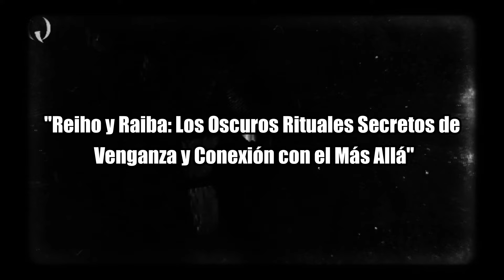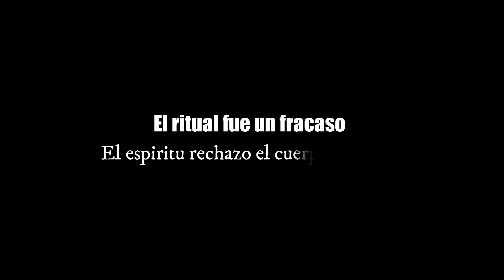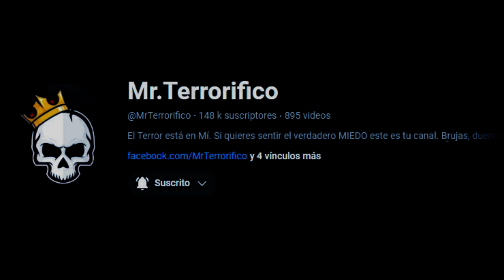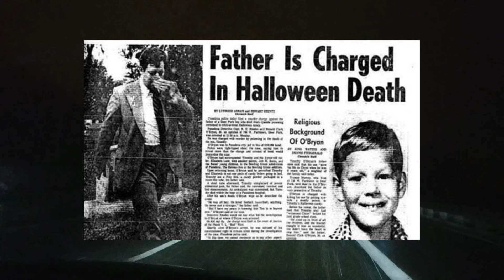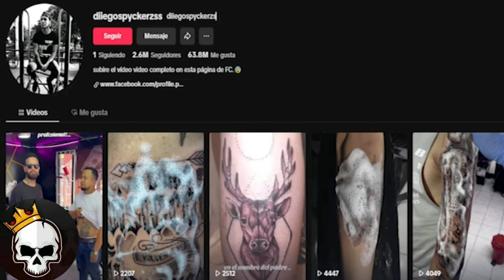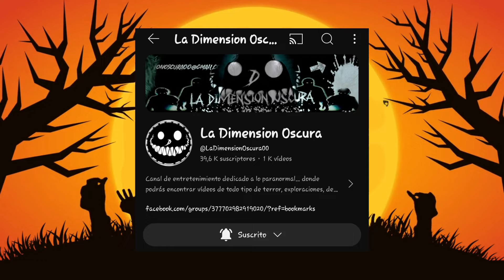"Más Allá del Miedo: El Ritual Reiho y Otros Horrores Ocultos - Especial Halloween"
**"Este Halloween, sumérgete en lo desconocido con nuestro especial que explora rituales prohibidos, sombras vengativas y secretos que no deberían ser revelados. Presentamos el inquietante ritual Reiho, un rito de transición y venganza cuya grabación ha sido ocultada por generaciones... hasta ahora. Acompáñanos en esta noche de espíritus y maldiciones, donde exploraremos el lado más oscuro de lo sobrenatural, incluyendo colaboraciones especiales y videos nunca antes vistos.

¿Te atreves a enfrentarte a lo que yace en las sombras?

Videos utilizados como efectos y referencias
Pixabay